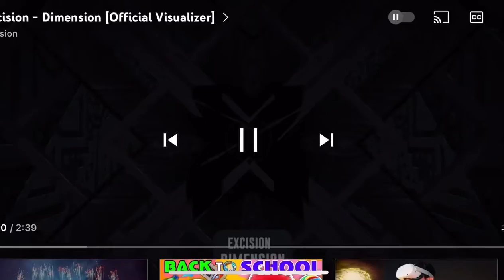Excision - Dimension | Subsidia [Official Visualizer]